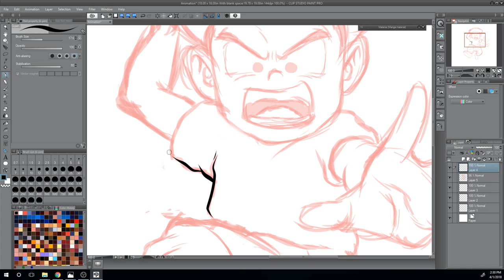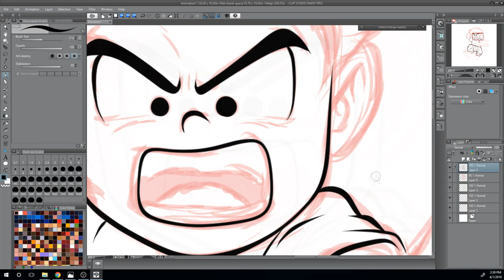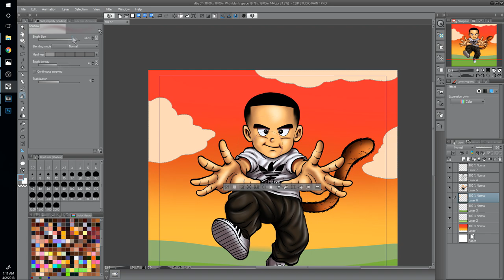Turning Kid Into A DRAGON BALL Z Character - Speedart (Manga Studio)